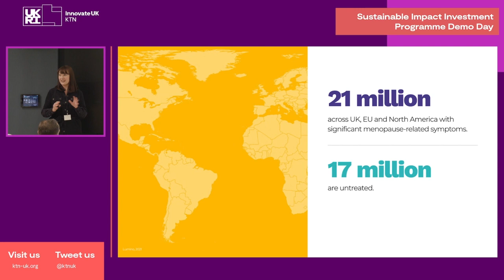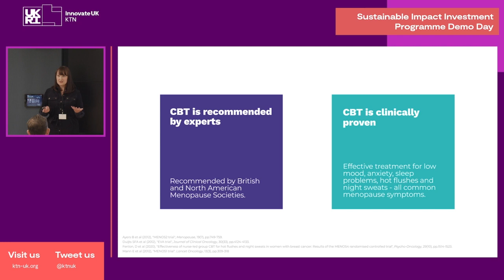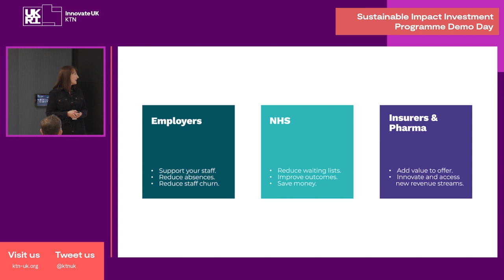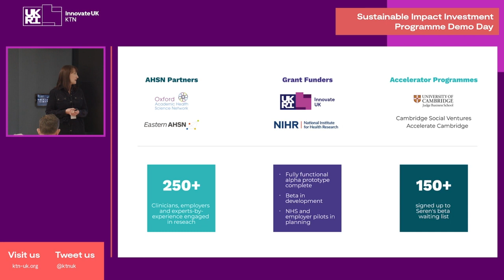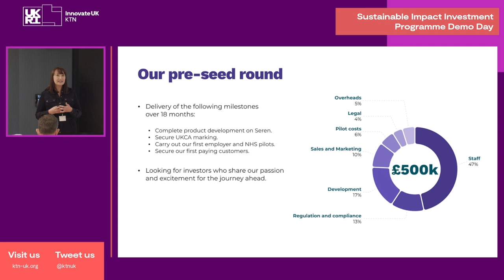Lumino - Innovate UK Sustainable Impact Investment Programme delivered by Growth Studio.